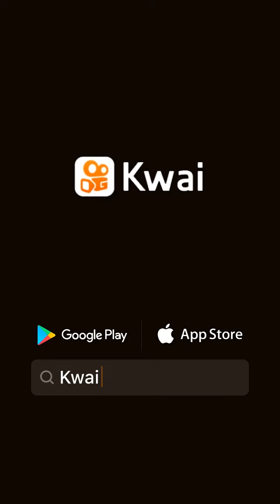1 de octubre de 2021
Tele Serie: